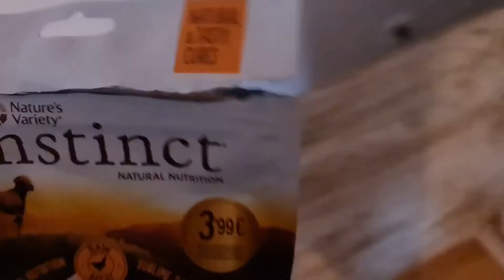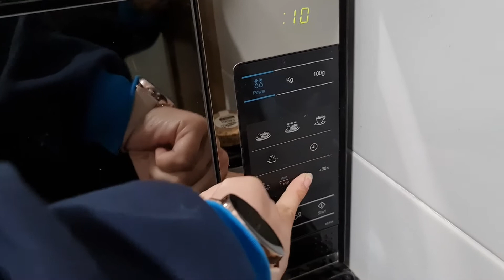VLOG DIARIO || DÍA 9 || Mi perrito de agua es el mas hermoso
Buenas mi gente ♥

No estoy muy orgullosa de este video... Pero tiene que haber de todo :S

Os quiero :D